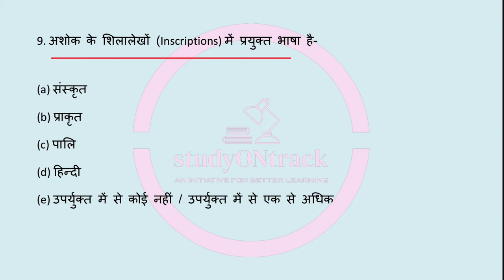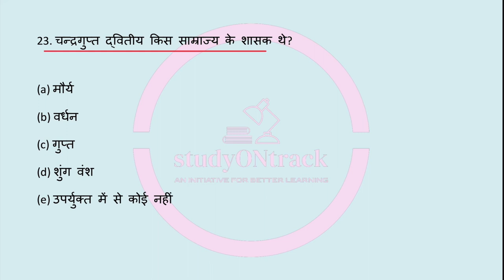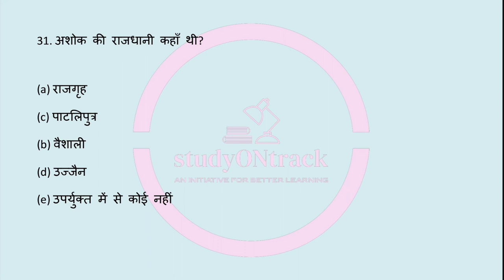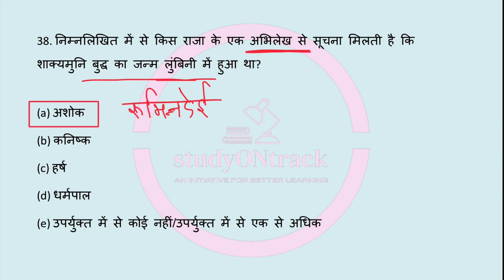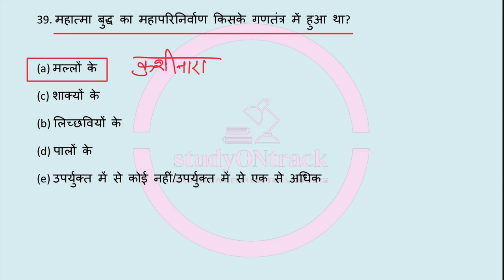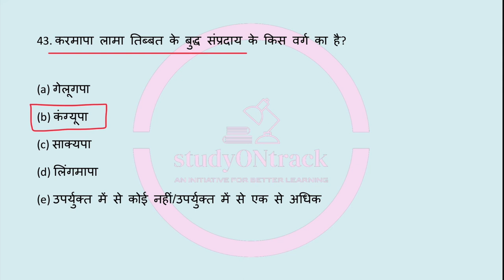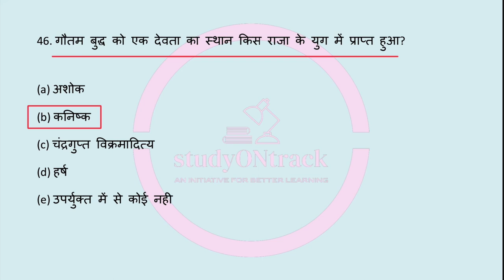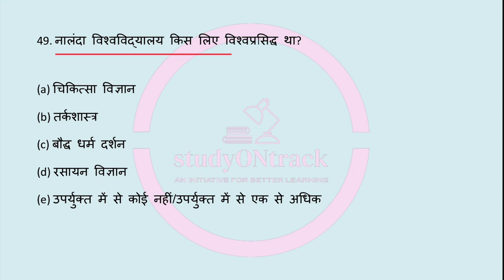बिहार शिक्षक भर्ती 2023 | BPSC Teacher Practice Set | bpsc teacher exam 2023 | bihar special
BPSC Teacher Syllabus In Hindi | BPSC Teacher Vacancy Books | BPSC Teacher Syllabus in Hindi | Bihar 7th Phase Syllabus Latest News | Bihar Teacher Vacancy | Bihar 7th Phase 2023 | बिहार शिक्षक भर्ती | Exam Pattern & Syllabus Out!!

👉 आप हमारे फेसबुक पेज को LIKE करके हमसे फेसबुक पर भी जुड़े :-